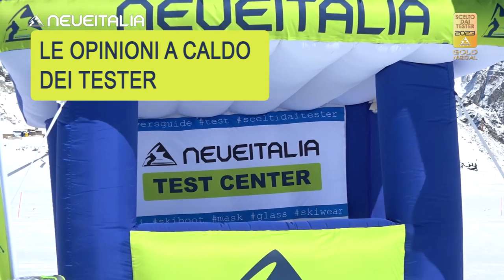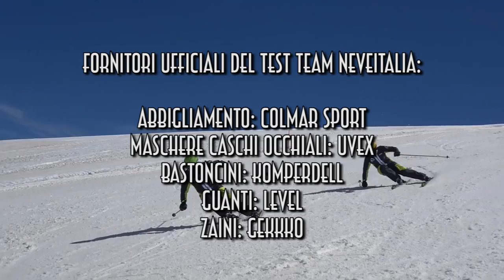Rossignol Hero Master Short Turn (ST) M13 - NeveItalia Ski-Test 2022/2023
Pensati e realizzati come sci da Coppa del Mondo, ma adatti a un utilizzo su pista, gli sci HERO MASTER sono il punto di riferimento nel mondo dello sci alpino in fatto di performance e controllo.
Oltre a garantire un'accelerazione come quella dei grandi campioni...